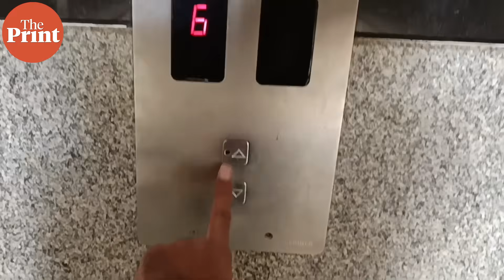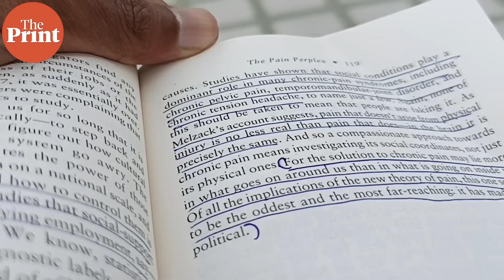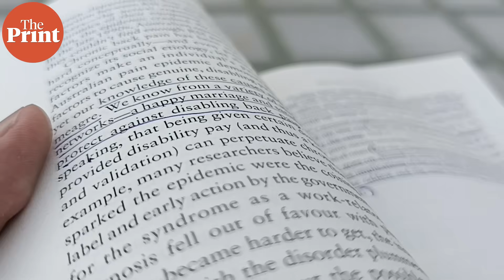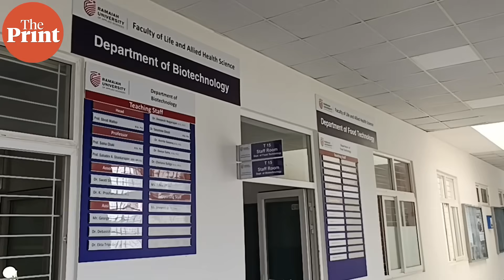Indian scientists, entrepreneurs are trying to understand chronic pain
Indian neuroscientists, physicians, and biotech entrepreneurs are in pursuit of understanding pain. At the Indian Institute of Science, Bengaluru, researchers have dedicated an entire laboratory to explore how hunger pathways in the body can be a solution to managing pain. In Delhi, bio-tech entrepreneurs are trying to formulate a magic pill by understanding how cannabinoids can ease chronic pain. And in Bengaluru physicians are eavesdropping on neuron conversations in the brain, while others are exploring ways of pain management through understanding how protein works in the body to tackle arthritis-related pain.

Indian researchers are at a crossroads in uncovering the mysteries of how pain works. But the country still lags behind in fundamental research when compared to the US and Europe due to lack of funds, infrastructure and research output.  While the landscape is gradually growing with a bigger market for pain medications and support for chronic pain, the slow growth will stall the existing health infrastructure in the next decade unless India treats chronic pain as a public health issue.